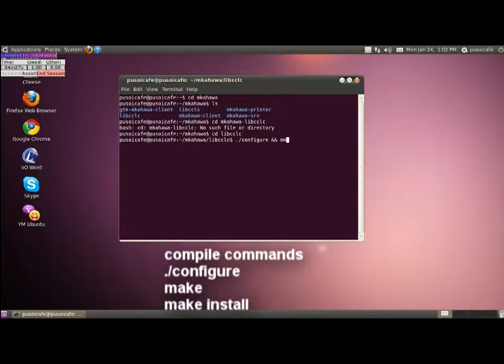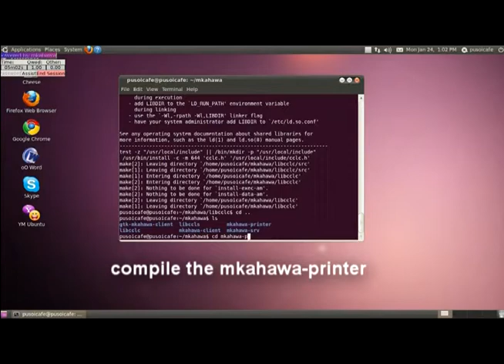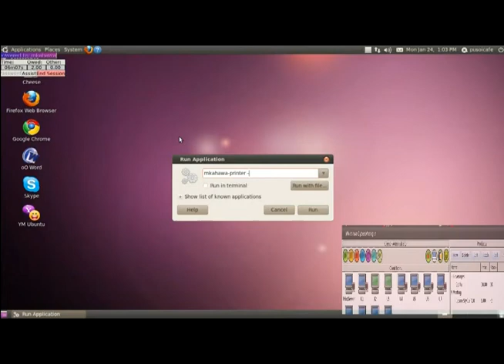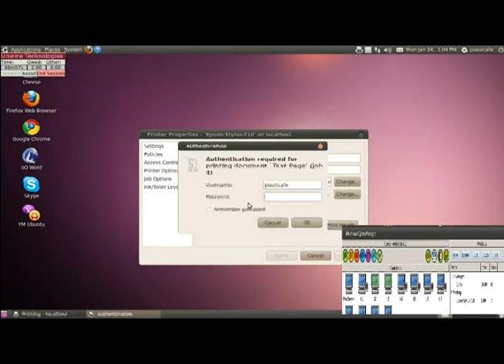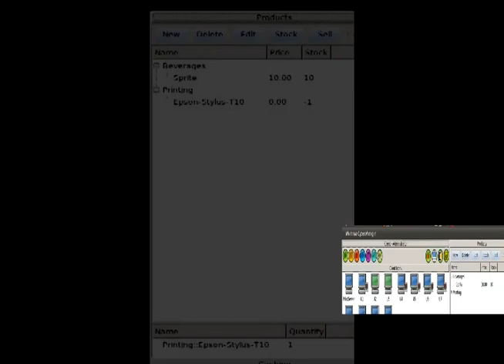Mkahawa Print Server for Ubuntu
this is how i setup the mkahawa print server in ubuntu 10.04(client) and ubuntu 10.10(server). if you need more info and faqs please visit the sites below..

thanks:
"King of my Castle"
Armada Music